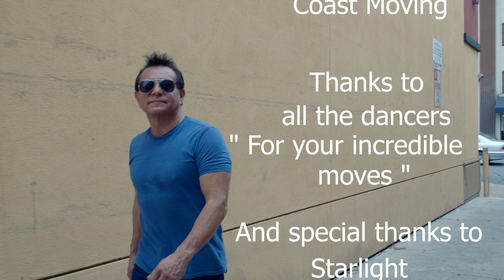JOE CHAVIRA SHES A PICTURE